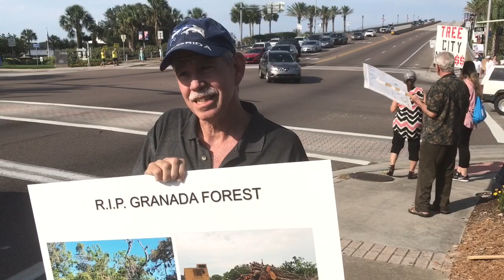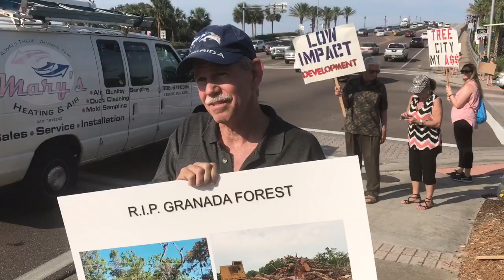CANDO2 Protest in Ormond Beach